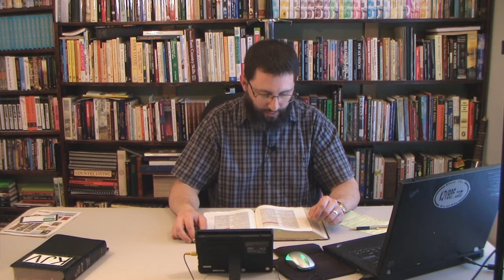FAQ 70: What Are The Three Future Judgments?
1. Judgment Seat of Christ
2. Judgment of the Nations
3. Great White Throne Judgment